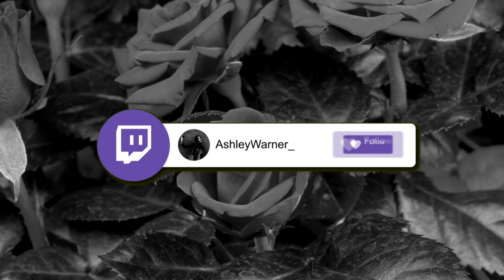Sébastopol et LES PORTES DE L' HORREUR ! - Alien Isolation #1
VOD Twitch

See you fuckers !